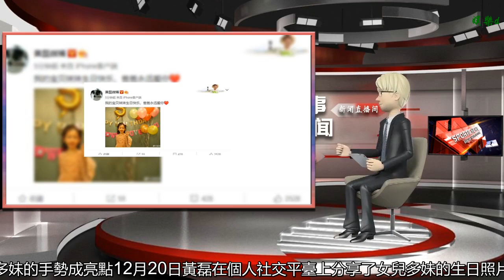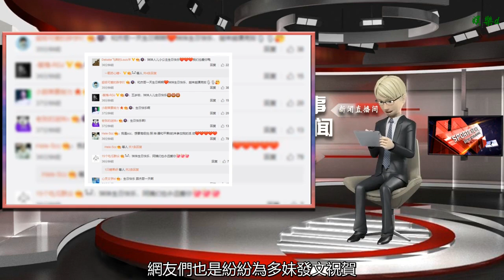黃磊曬女兒多妹生日照為其慶生：爸爸永遠愛你！多妹的手勢成亮點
谢谢！
導語：黃磊曬女兒多妹生日照為其慶生：爸爸永遠愛你！多妹的手勢成亮點12月20日 黃磊在個人社交平臺上分享了女兒多妹的生日照片，并配文：“我的寶貝妹妹生日快樂，爸爸永遠愛你”，從畫面中看到了多妹笑靨如花的樣子，想必多妹今天的這個生日過得都還滿意。一轉眼多妹都是一個5歲的大女孩了，不得不說這時間過得還真的是很快，可能很多朋友看到多妹5歲了會驚訝，怎么爸爸黃磊和媽媽孫莉都沒有說，怎么小編你就知道多妹有5歲了啊，哈哈哈這個還真的是此次黃磊曬出女兒多妹的畫面中多看到，女友多妹手勢比著的正好是一只手撐開的5根手指，明顯透露出了多妹5歲的小秘密了。大家都知道最近的黃磊要拍戲，要錄制綜藝節目，在女兒生日當天還要抽空來為女兒慶生，作為爸爸的黃磊真的是很有心的一個好父親。說到黃磊相信大家都應該也不陌生吧，他有著多重身份如導演、教師、演員、歌手等等都是他身懷的絕技，黃磊代表作品有橘子紅了、似水年華、四世同堂、人間四月天等等作品，不過這些作品對于70后和80后的朋友們一定不會陌生，可能90后有的朋友相對來說并不是那么的熟悉了。出道將近二十七八年有余了，在事業上也算得上是收獲不小，在家庭上也是收獲滿滿，如今有個幸福的一家五口，成為了娛樂圈里不少朋友都羨慕一大家，一個人打拼了這個么多年真心的值得了，算得上是兒女雙全，也符合了老一代人們的要求了。多多12歲，多妹5歲，弟弟1歲多，雖然三姊妹的年齡差距很大。但是這樣也好，姐姐可以帶妹妹 、妹妹可以帶弟弟，很好的。就在今天晚上黃磊曬出了為女兒多妹慶生的畫面后，網友們也是紛紛為多妹發文祝賀：“一家子顏值都好高啊”、“基因好強大鴨，妹妹兒和姐姐一樣，越來越好看了！”“妹妹五歲啦，生日快樂”“妹妹小可愛生日快樂”、“妹妹人兒小公主生日快樂我們也愛你鴨”。最后呢小編也要祝福多妹生日快樂，以后弟弟就交給你帶了，哈哈哈。作為多妹5歲的生日，各位看官來為今天的小壽星打call吧！